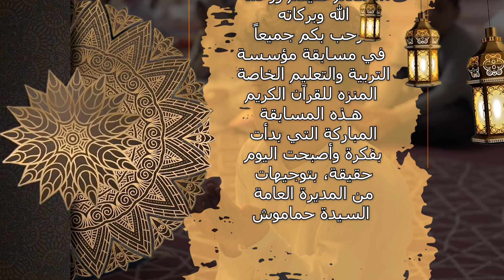إهلام مسابقة Alta School للقرأن الكريم